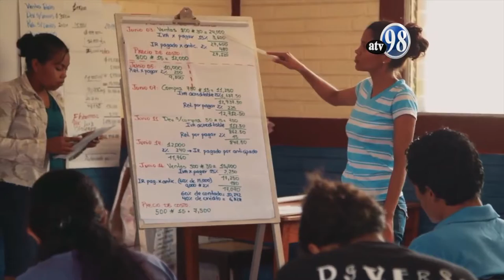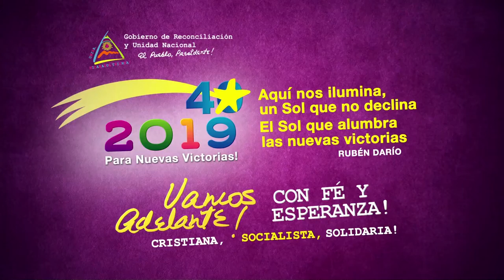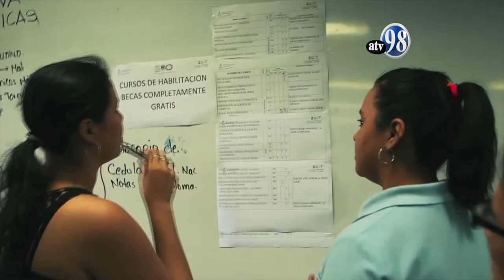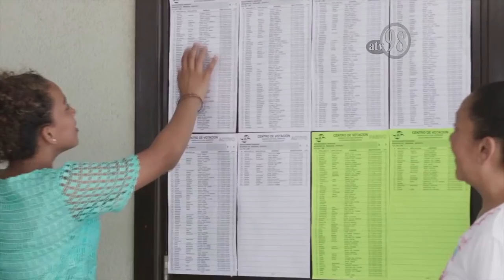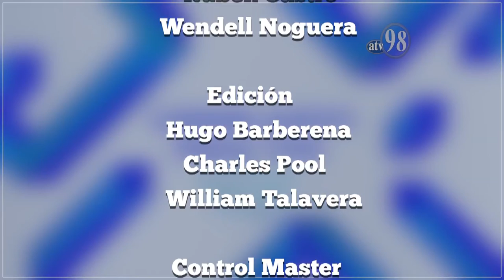Legislando para vos 18 de marzo de 2019